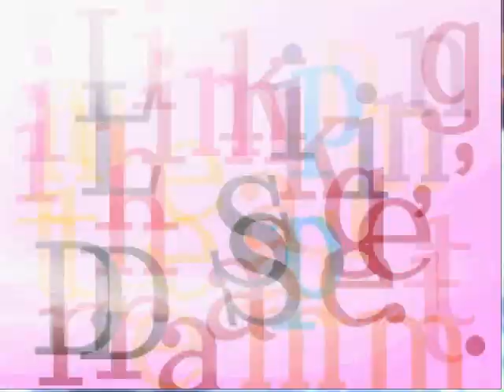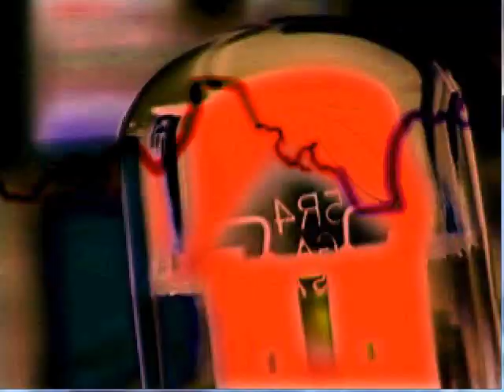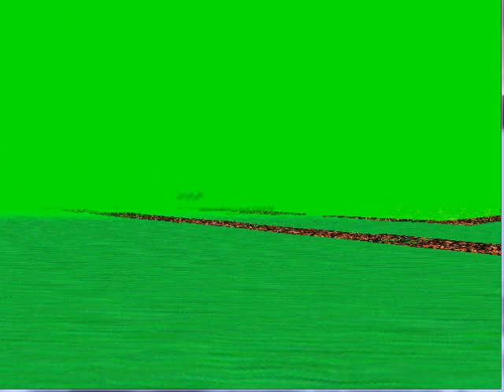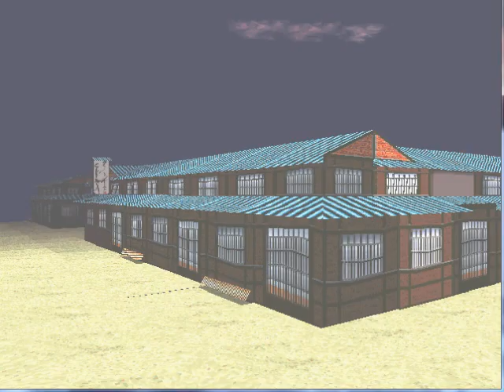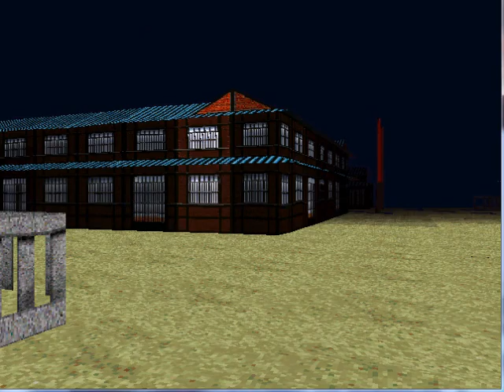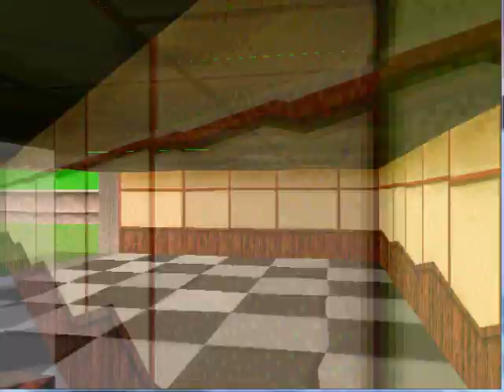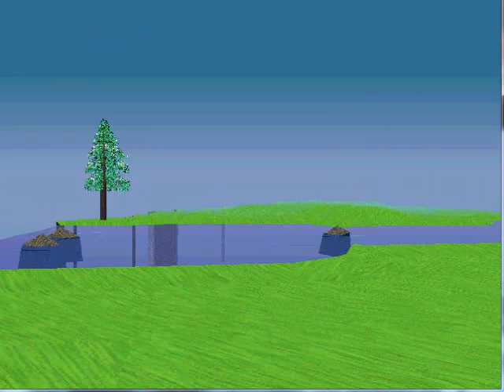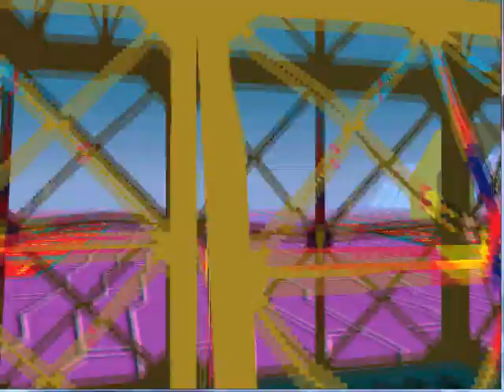Let's Play LSD (With Commentary) - Part 2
this game is seriously freaky. really.